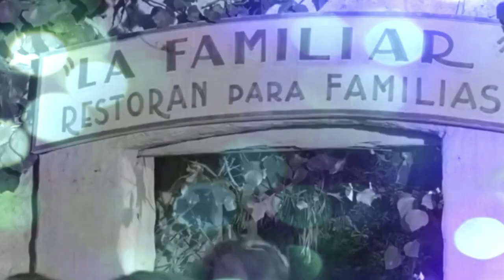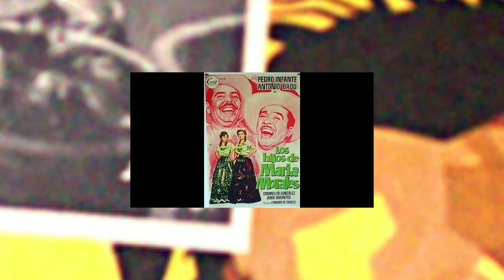Humberto Rodríguez|UN ACTOR OLVIDADO| APARECIÓ EN CASI TODAS LAS PELÍCULAS DE LA ÉPOCA DE ORO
Un homenaje al actor que compartió rodajes con cantidad de estrellas de la llamada época de oro del cine mexicano, que por alguna razón se encuentra en el olvido de cinéfilos...

canción 1 achievement
Music from Uppbeat (free for Creators!):
canción 2 deriva-fluir: filmora